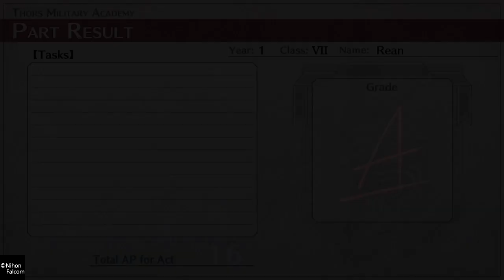The Legend of Heroes: Trails of Cold Steel II_20201119140559